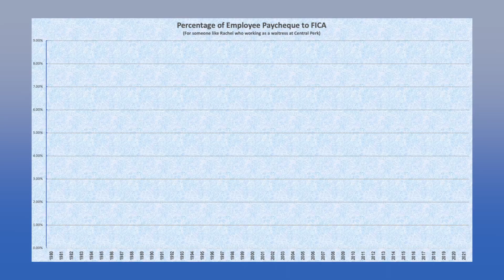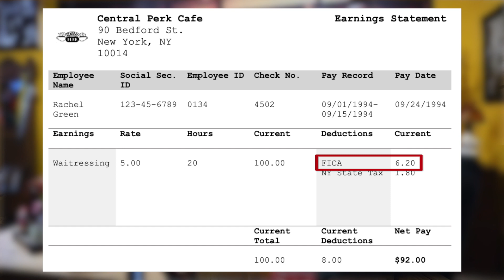Rachel Asks: Who's FICA? (FRIENDS English Lesson)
Additional Video notes on the website, including updated information.